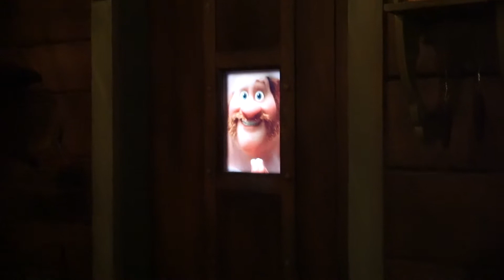"Frozen Ever After" Walt Disney World Visit for the 50th Anniversary Celebration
"Frozen Ever After" attraction during my Walt Disney World Visit for the 50th Anniversary Celebration October 2021.